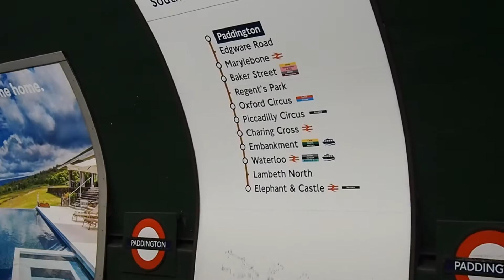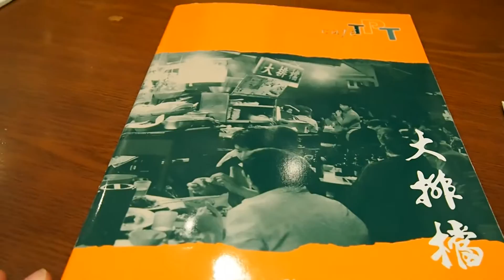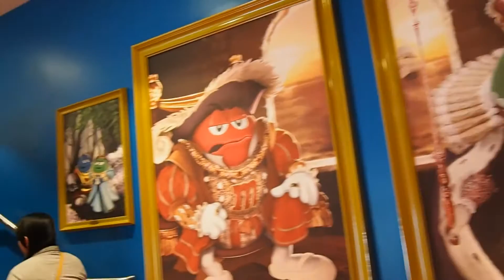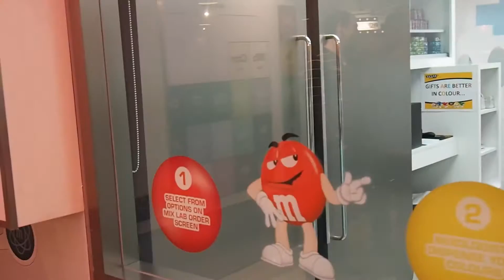蜜月之旅 Day 7 #17 唐人街和M&M世界 (倫敦, 英國)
英國日期: 2015年5月28日
英國時間: 12:30 (GMT +0)
香港時間: 19:30 (GMT +8)

去唐人街食個Lunch, 跟住老婆就走左去M&M World... -_-